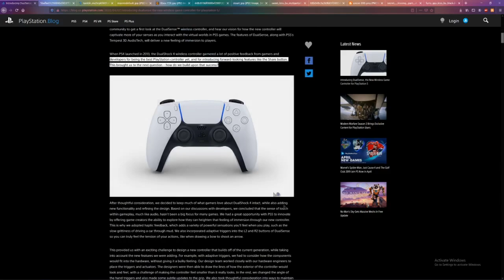PS5 PLAYSTATION 5 DUALSENSE CONTROLLER JUST ANNOUNCED OVERVIEW HANDS ON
DUALSHOCK 5 DUALSENSE CONTROLLER. VERY EXITING NEW LOOK AT PLAYSTATION 5